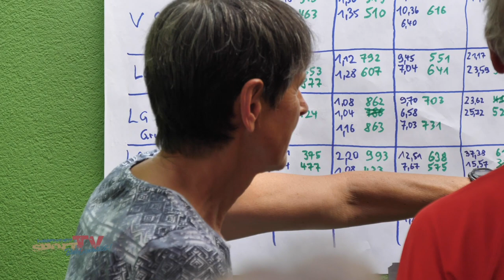NORD meets masters 2019 | Seniorensportfest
Ein wahrscheinlich großes Problem für viele Vereine: Ein Team gleicher Altersklasse im höheren Alter bilden zu können. Deshalb kam die LG Nord vor zwei Jahren auf die Idee, eine Veranstaltung den Seniorinnen und Senioren zu widmen. Wie diese ablief seht ihr bei uns ...